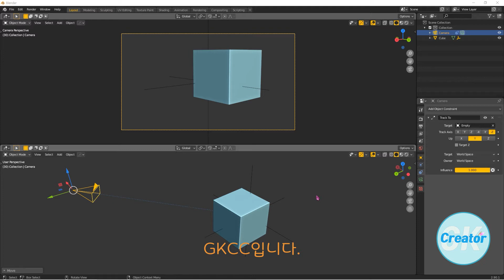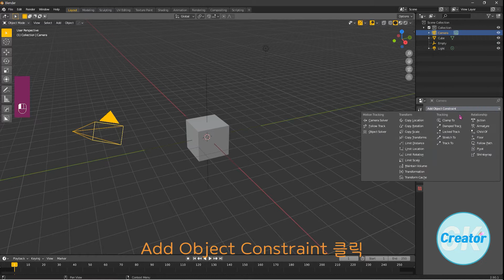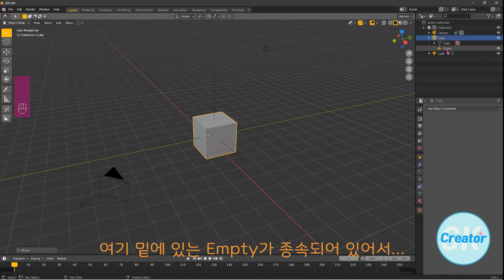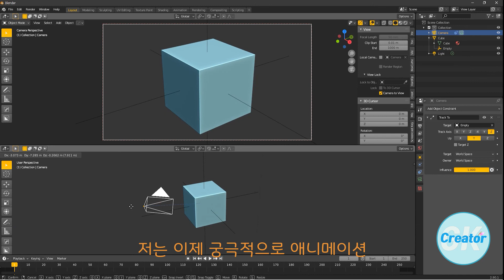📺 블렌더 팁 | 카메라가 오브젝트만 바라보게 하는 방법(초보자가 꼭 알아야 할 지식)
📺  영상 구성
카메라가 오브젝트만 바라보게 하는 방법

📺 Time Stamps
0:32  핵심 기능만 빨리 알고 싶을때
1:08  카메라 선택후 /  Shift + A  /  Empty 선택 / Plain Axes 선택
1::13 단축키 S(크기 조절) / Empty 크기를 키워줌
1:22  카메라 선택 / 우측 패널(Add Object Constraint) 클릭
1:25  Track to 선택 / Empty 선택
1:40  카메라를 선택 / 움직임(G키) / 카메라 움직여 봄(카메라가 Empty만 바라보면서 움직임)
1:45  Empty 선택 / 움직임(G키) / 움직여 보면 역시 카메라가 Empty만 바라보면서 움직임
1:47  큐브를 선택 / 움직임(G키) / 움직여 보면 큐브만 움직임(카메라 반응 없음)
1:53  우측 상단(Scene Collection) 패널 / Empty를 선택 + Shift키를 누른 상태로 / Cube로 드레그
2:10  큐브를 선택 / 움직임(G키) / 움직여 보면 카메라가 따라서 움직임
2:44  화면 2개 만들기
2:52  카메라 뷰(단축키 숫자키패드 0번)
2:56  아래 화면에 카메라 선택 / 움직임(G키) / 움직여 보면 카메라가 물체를 바라보면서 움직임
3:13  카메라 뷰로 고정시키는 방법 : 우측 패널 열기(N키) / View 탭 / View Lock / Camera to View클릭

📺  관련 키워드
* 블렌더 팁
* blender tip
* blender tool tutorial
* 카메라 조절
* Trackto기능
* Empty
* View Lock
* Plain Axes

📺  해시테그
blender tip